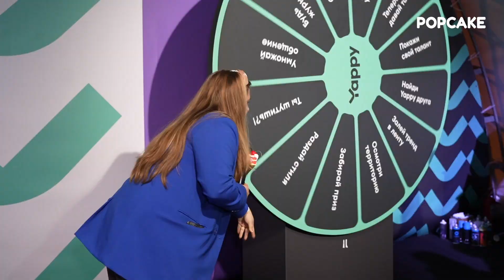ВСЕМИРНЫЙ ДЕНЬ РУССКОГО ЕДИНЕНИЯ СО ЗВЕЗДАМИ/ АЛИНА ЗИННАТУЛЛИНА, САША СТОУН, ЮЛИАННА КАРАУЛОВА И ДР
Будь чуть ближе к загадочному миру шоу-бизнеса вместе с